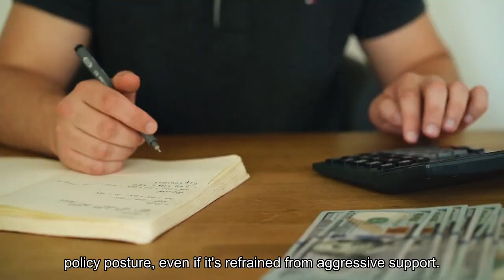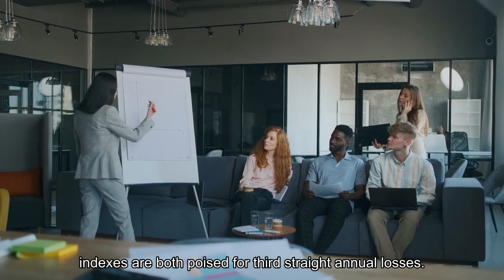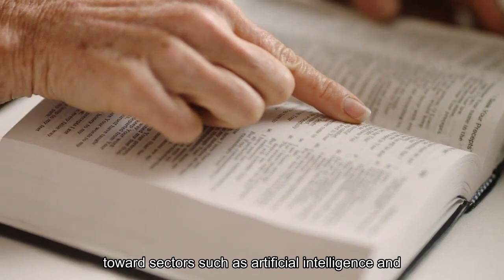Goldman Sachs expects China stocks to make first annual gain in 4 years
Goldman Sachs picked sectors in China's mass consumer market and technology, media and telecom as likely winners in the ongoing rebalancing in the world's second-largest economy in the year ahead as the policy environment turns more accommodative."Our view is very clear," Kinger Lau, Goldman Sachs chief China equity strategist, told CNBC's "Squawk Box Asia" on Tuesday."We think the policy put has been exercised across the key policy cohorts, when it comes to monetary easing, fiscal policy stimulus, property market relaxation and quite importantly, the deregulation, in the industry tightening of the last few years," he said. A policy put refers more generally to betting on policy easing if the economy weakens. In this case, the Chinese central government has signaled it's switched to a more supportive policy posture — even if it's refrained from aggressive support — after tranches of economic data earlier this year suggest the growth momentum in the Chinese economy was sputtering. Investors are looking to the Third Plenum of the 20th Central Committee of the Chinese Communist Party — a meeting that's likely to happen before the end of this year — for more policy cues. With just under six weeks of the year remaining, the MSCI China and CSI 300 indexes are both poised for third-straight annual losses. Goldman Sachs noted both mutual and hedge fund mandates globally are running with multi-year low allocations in Chinese stocks. Goldman Sachs argued that Chinese equities may be set for the first index gains in four years in 2024, expecting MSCI China and CSI 300 to rise 12% and 15%, respectively, underpinned by an estimated earnings growth of about 10% and "moderate" valuation gains."Consensus earnings estimates look optimistic for 2024 and 2025 but an arguably bearish policy and/or geopolitical outlook is embedded in the suppressed valuations, pointing to a right-skewed return distribution if these concerns subside," Goldman Sachs strategists headed by Lau, wrote in their 2024 outlook report released last week. The strategists said, however, there are opportunities in China's rebalancing toward sectors such as artificial intelligence and "new" infrastructure that offers greater enhancements economically, socially and environmentally. They are also positive on sectors that are important to China's national development objectives, such as batteries, new energy vehicles and renewable energy. In their latest outlook paper, Goldman Sachs strategists upgraded the food and beverage sector to overweight from market weight and technology hardware sector to overweight from underweight. They believe tech hardware, which has seen close to a 40% cut in earnings in the last two years, could reverse the downtrend in 2024 on global restocking and specific product cycles.